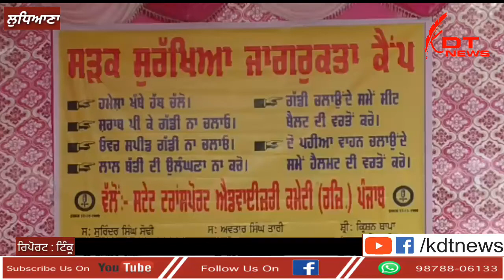Ludhiana : ਸਟੇਟ ਟਰਾਂਸਪੋਰਟ ਐਡਵਾਇਜਰੀ ਕਮੇਟੀ ਨੇ ਸੜਕ ਸੁਰੱਖਿਆ ਜਾਗਰੂਕਤਾ ਕੈਂਪ ਦਾ ਕੀਤਾ ਆਯੋਜਨ